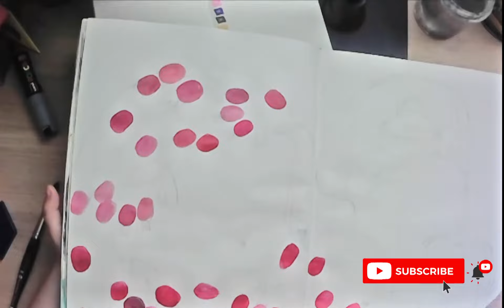009 Forgotten in countryside with chicoriso